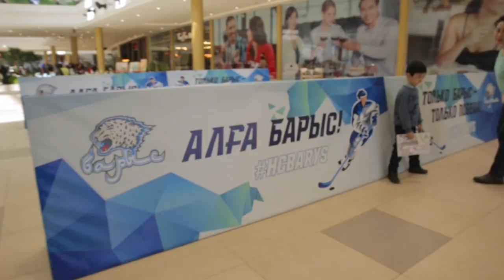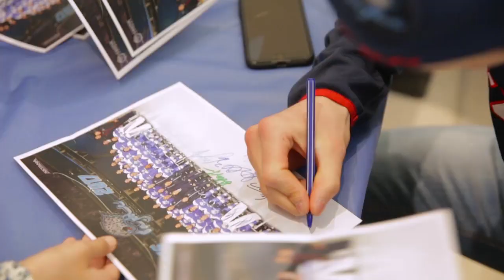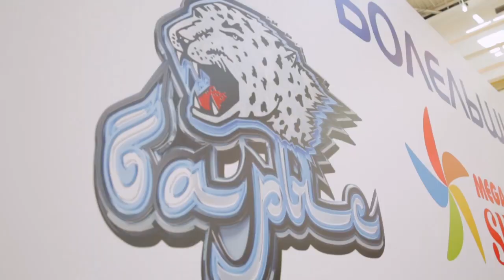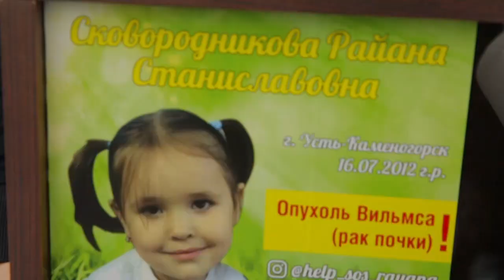День болельщика "Барыса" сезон 2016/2017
9 апреля ТРЦ «Mega Silk Way» стал настоящим филиалом арены «Барыса». Хоккеисты и тренеры пригласили болельщиков встретиться в выходной день, и они не отказались. Более того, поклонники казахстанской команды были очень активны и несомненно зарядили игроков позитивной энергией перед предстоящим чемпионатом мира в первом дивизионе. Тысячи автографов и фотографий, улыбок и слов поддержки. Хоккеисты и болельщики общались и в нестандартных условиях – на территории партнёров акции: ресторане «Hardee`s», в батутном парке «Kango» и в парке чудес «Evrikum». А ещё были разыграны десятки подарков, кроме того, «Барыс» и его фанаты сделали доброе дело – благотворительный аукцион во имя победы над недугом маленькой Райаны Сковородниковой.